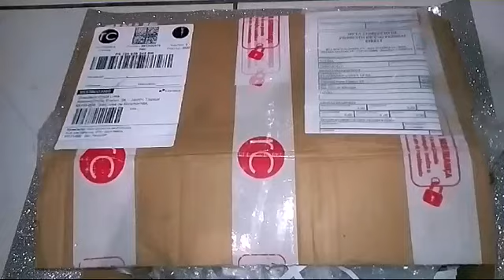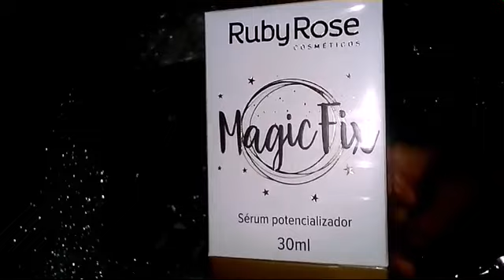Comprinhas no site Revenda de Cosméticos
Link do site abaixo